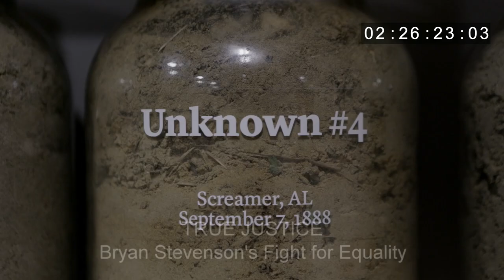Lesson 5 The Sound of Suffering Film Clip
Excerpt from the HBO and Kunhardt Film Foundation's (KFF) Documentary "True Justice: Bryan Stevenson's Fight For Equality."